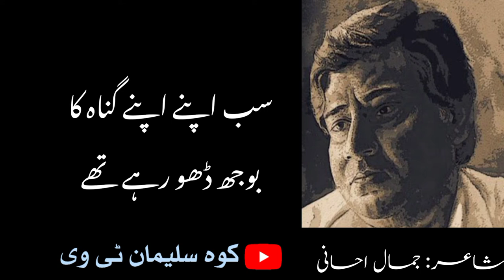Jamal Ehsaani Poetry || Jamal Ehsaani New Ghazal || Urdu Poetry |Whats app sad status|KOH E SULEMAN